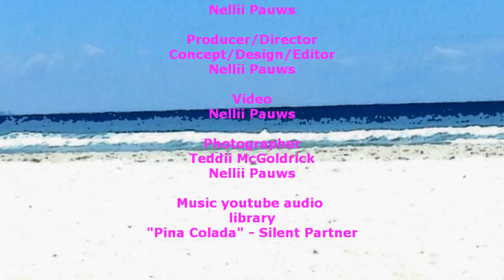"the Ocean"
My Three Cats productions presents "the Ocean"-
a short experimental film featuring our beautiful coastline.
Enjoy a short visit to the beach.

Team Doris community page
Doris k Doggee fb page

Thank you for supporting Team Doris youtube channel.
Cheers, the Team - My Three Cats Productions
Whoosh